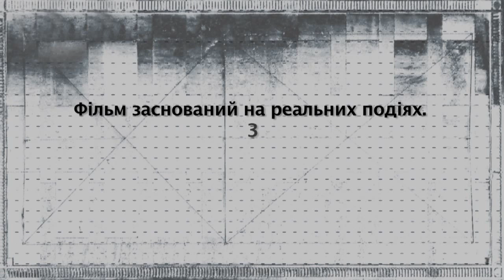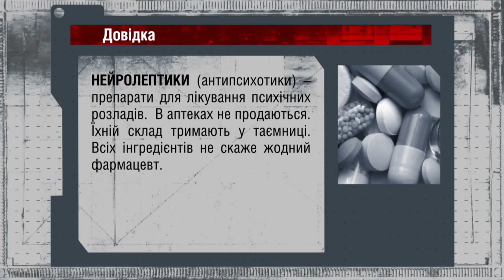Врач от... дьявола - Украина криминальная, выпуск 5 - Часть 1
Переломные, лихие, кровавые... Сегодня девяностые -- уже история. История, замешанная на волчьих понятиях и прописанная кровью тысяч простых украинцев. Самые дерзкие и жестокие страницы этой истории -- из первых рук, от первого лица -- в свидетельствах ее очевидцев, жертв и участников. Ожившая хроника смутного времени -- в новом проекте Константина Стогния «Украина криминальная» на ICTV!